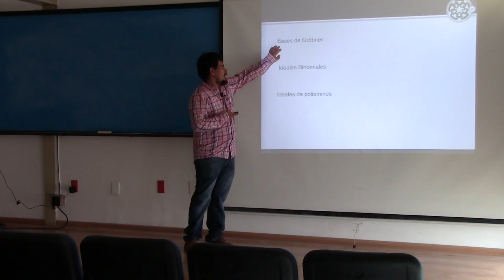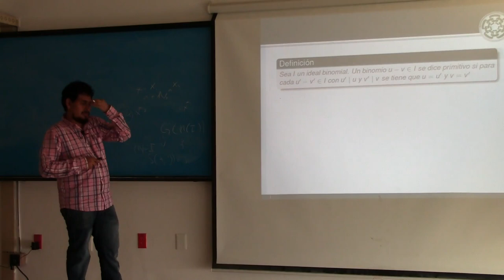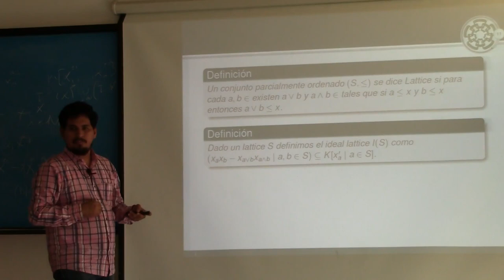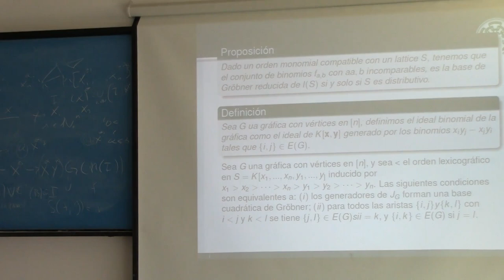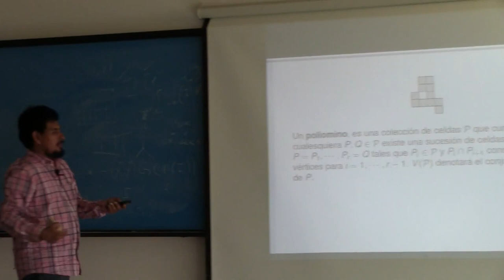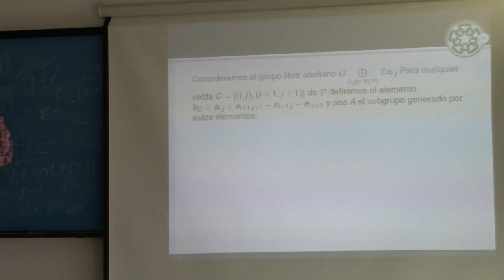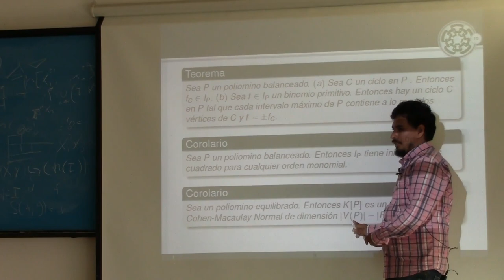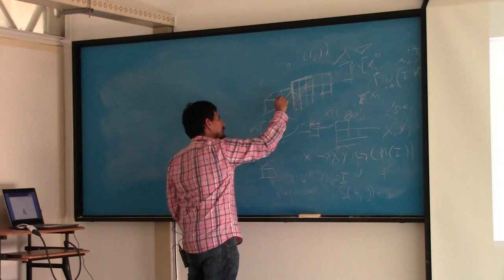Ideales de poliominos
Plática dada por Jonathan Toledo (Centro de Investigación y de Estudios Avanzados del Instituto Politécnico Nacional, CINVESTAV-IPN) en el Seminario de estudiantes del departamento de matemáticas Cinvestav-IPN

Video proporcionado por Seminario de Estudiantes Departamento de Matemáticas Cinvestav

Página del Seminario de Estudiantes Departamento de Matemáticas Cinvestav

Yuriko, Sergio, Ralihe y Oscar quienes grabaron y publicaron las pláticas